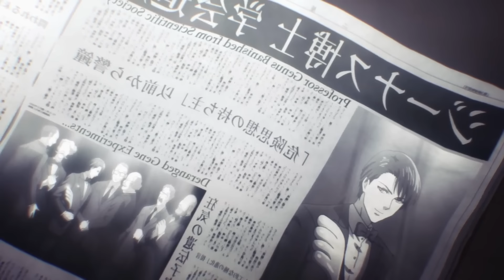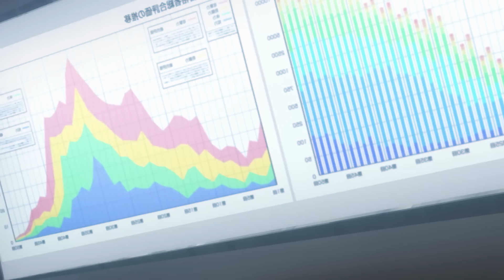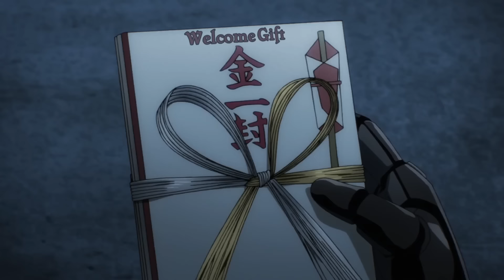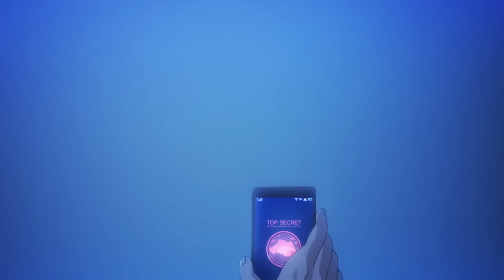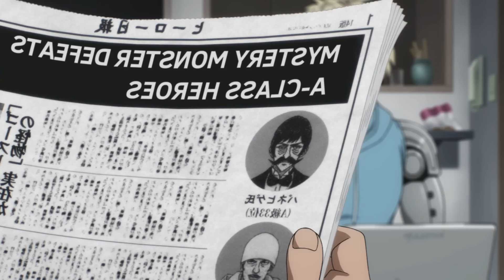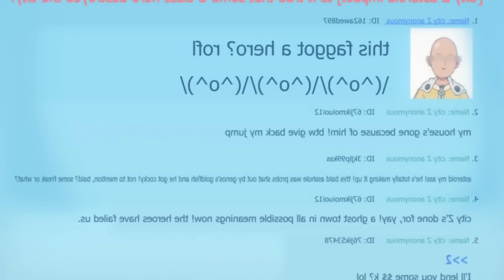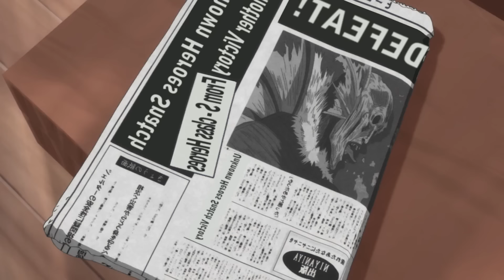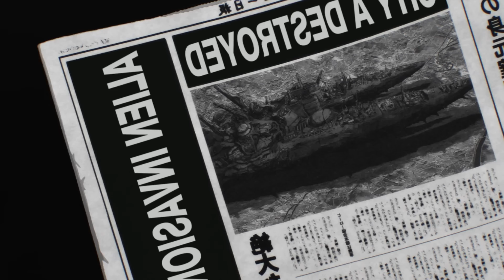He Was The Strongest Hobby Hero In The World, But He Was Classified As A C-Class Hero!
Anime Name:  One Punch Man